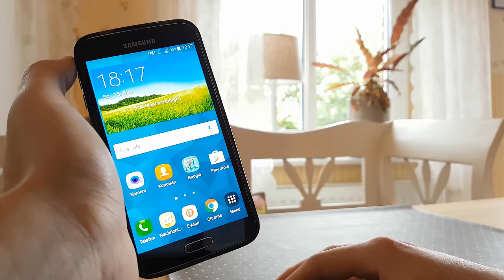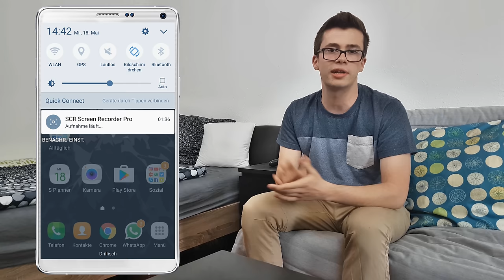Akku sparen am Smartphone! | Tipps & Tricks | iPhone & Android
► Hier gibt's Vieles zu entdecken! ◄

Empfehlung: Guter externer Akku mit QuickCharging!

Mein aktuelles Smartphone:

Mein aktuelles Smartphone: